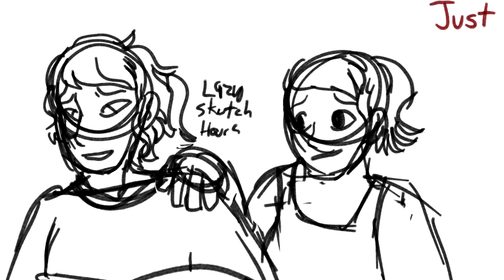Priorities | Unfinished PMV/AMV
This was a pmv I made back in November for an assignment that I never finished (I guess you could say it wasn't a priority... eh?) and thought I would post it here.

This whole thing was about how I need to prioritize the things that actually matter: my friends, family, and the classes that are actually going to be in the career path(s) I'm thinking about--AKA: My non-art classes and especially math, which I do really enjoy. That I can't keep prioritizing my dumb art classes when that's not what I'm going into and it makes me miserable.

Writing this has reminded me that I really need to do that.
Characters (In Order of Appearance, Left to Right/Up to Down):
@k9thewolfycat (white cat with blue eyes) - All Pronouns
Andy aka: me/my sona (tabby with horns) - He/Him
Andy aka: me irl/human me (long haired, chubby guy) - still He/Him
My mom (only other person drawn) - She/Her
@H.AAZE_ (orange fox) - She/Her
Delta/Sage (brown and white cat) - They/She/He
Script: Me feeling like shit and being stressed and miserable from art schoolwork, and realizing I should prioritize the things that I think are important.